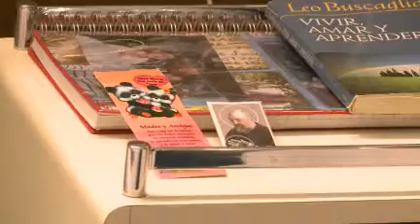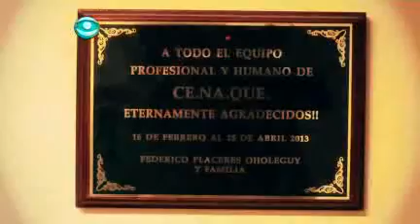El Cenaque reclama presupuesto fijo para poder funcionar - Segunda parte